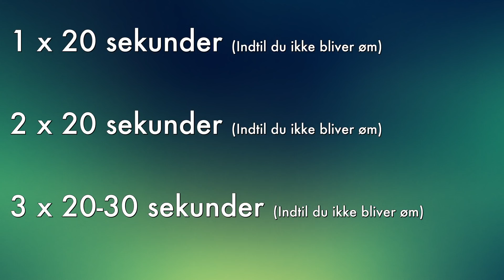DEN BEDSTE MAVEØVELSE | SIX PACK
Vi ser i dag på den nok bedste maveøvelse du  kan træne, hvis du kun måtte vælge én!

Grafisk design & intro:
●  Benjamin Simon Aabo